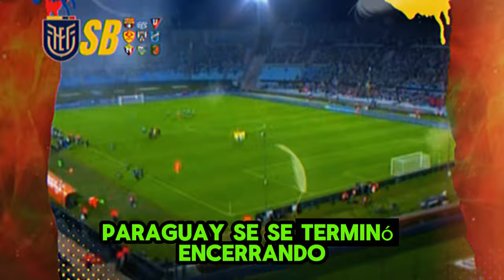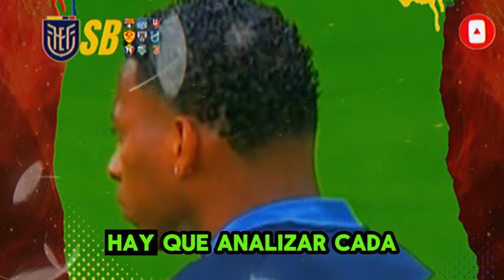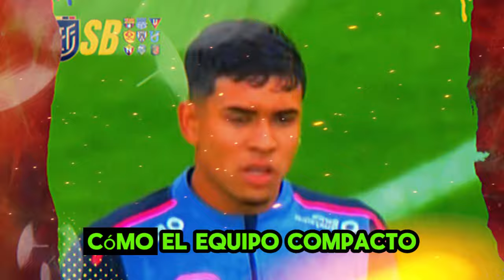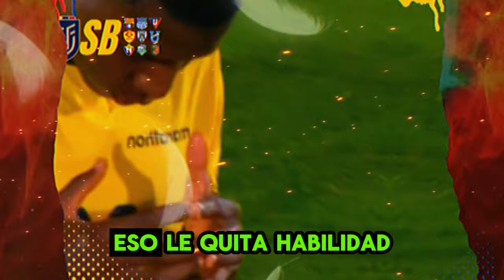LO BUENO Y LO MALO DE LA DOBLE FECHA DE LA SELECCION - BECCACECE TIENE UN MES PARA CORREGIR